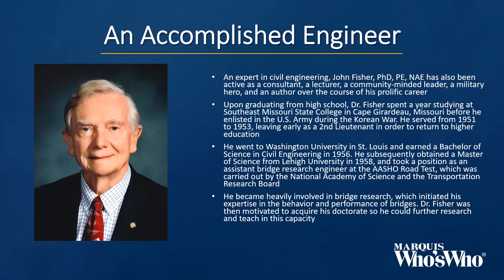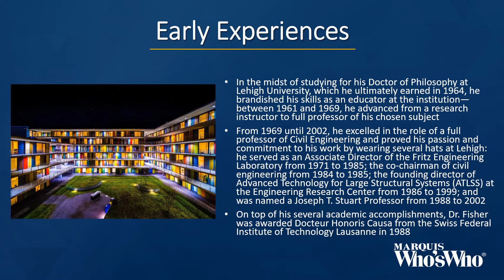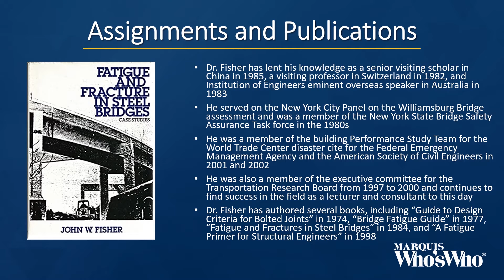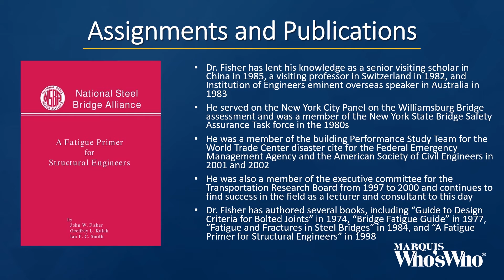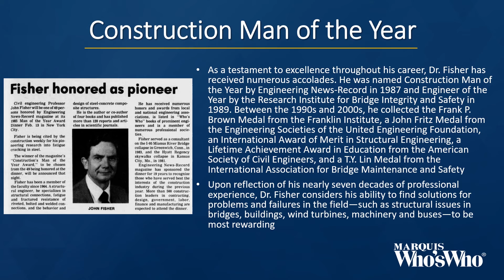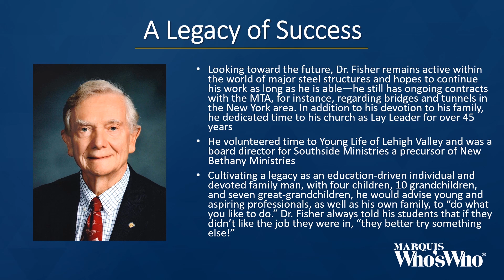John Fisher Honored for a Distinguished Career in Engineering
Dr. Fisher has received numerous awards and accolades for his decades of work as a structural engineer.